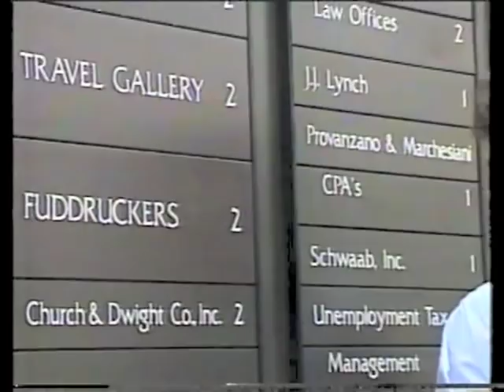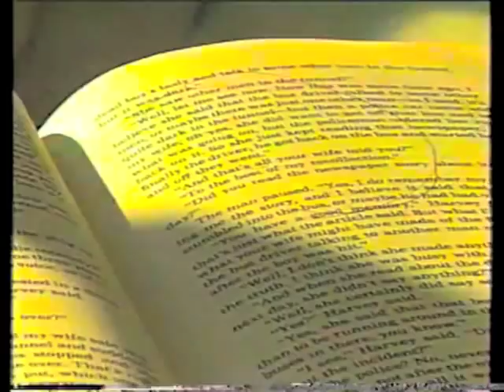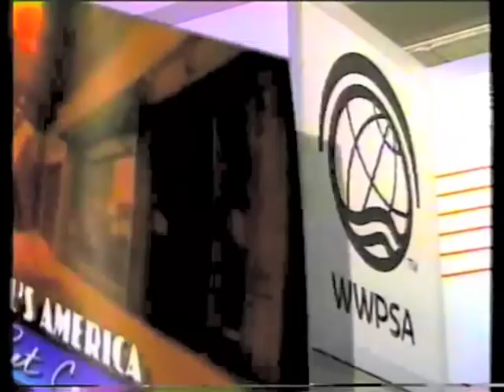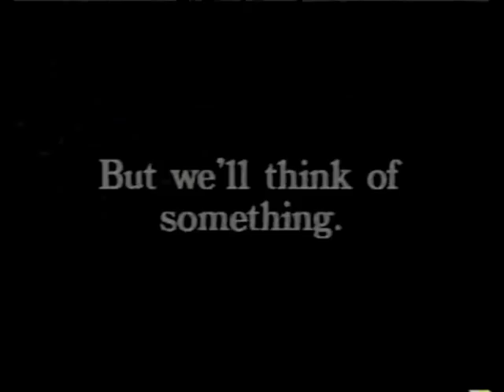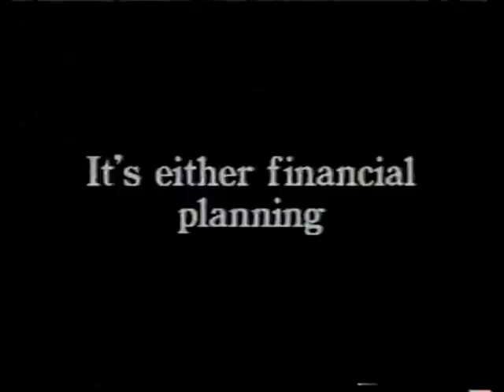"News to Us" with Merrill Markoe & Richard Rosen, September 1990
A one-shot news parody that aired on HBO on September 10, 1990. Created and Executive Produced by Merrill Markoe and Richard Rosen. With an appearance by Harry Shearer.